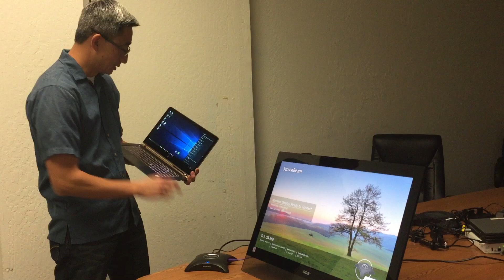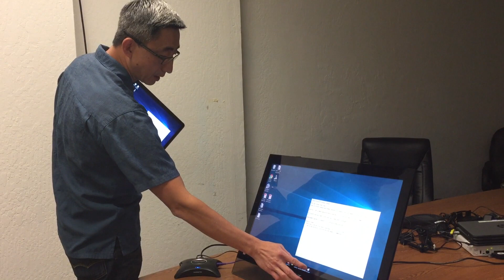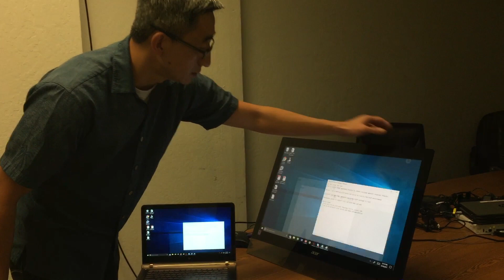Wireless display and Windows ink back feature with ScreenBeam 960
ScreenBeam's Product Manager Scott La shows how a ScreenBeam 960 receiver enhances classroom agility and supports wireless display between a Windows 10 device and large touch screen monitor. Discover how the wireless touch and Windows ink back feature enhance collaboration in the classroom.